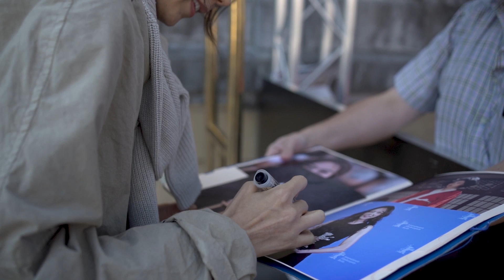Llegada de Hong Sangsoo, Kim Minhee, Song Sun-mi, Kwon Hae-hyo y Cho Yun-Hee ''Walk Up'' (S.O.) 2022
Hong Sangsoo, Kim Minhee, Song Sun-mi, Kwon Hae-hyo eta Cho Yun-Hee-ren iristea ''Walk Up'' (S.O.) 2022
Arrival of Hong Sangsoo, Kim Minhee, Song Sun-mi, Kwon Hae-hyo and Cho Yun-Hee ''Walk Up'' (O.S.) 2022